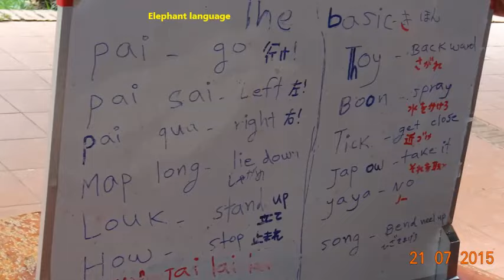Elephant Ride in Laos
Laos is known for elephants and this video shows the elephant ride in Luan Prabang in Laos.